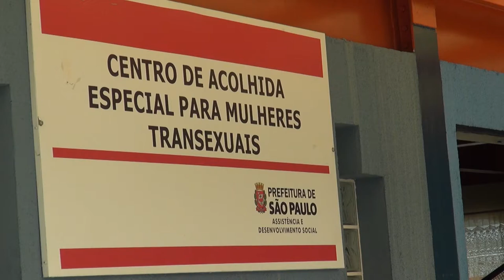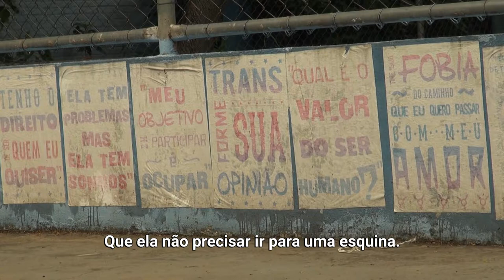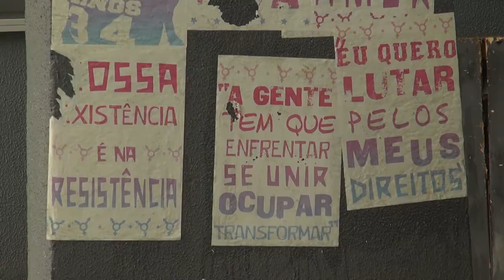Ocupar espaços na sociedade traz empoderamento para população trans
No último 29 de janeiro, o Brasil lembrou o Dia da Visibilidade Trans. Para marcar a data, a campanha da ONU Livres & Iguais apresenta a história de Tatiane de Campobello, profissional de saúde trans que teve de lidar com a rejeição familiar e o vício em drogas.

Na Casa Florescer, um centro de acolhimento para mulheres trans em São Paulo, ela reencontrou seus sonhos. Hoje, defende que as pessoas transexuais ocupem novos espaços na sociedade. Mais